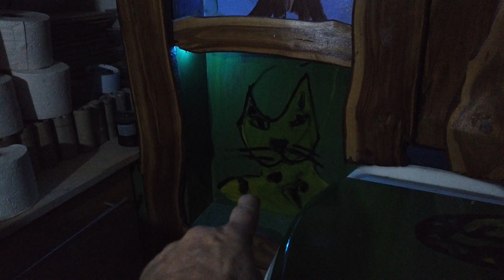Selbstversorgung mit ALLEM - was DU alles selbst machen kannst!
JO vom Kanal Ernteglück zeigt hier einen Weg der Selbstversorgung mit ALLES.